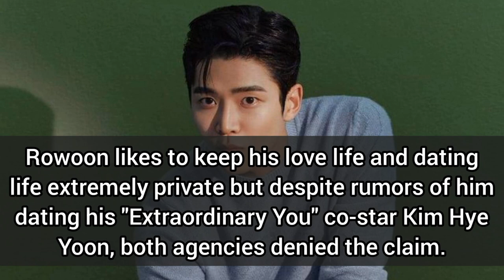SF9 Rowoon Lifestyle 2023 | Biography | Girlfriend | Family | Drama | Instagram 🖤